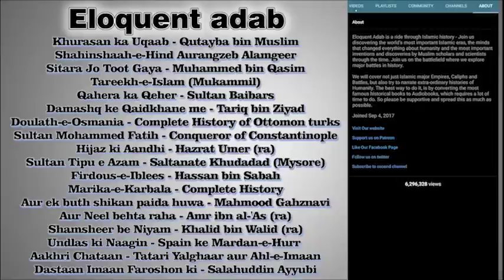Part 23 Khurasan ka Uqaab | History of Qutayba bin Muslim। قتیبہ بن مسلم | खुतईबा बिन मुस्लिम